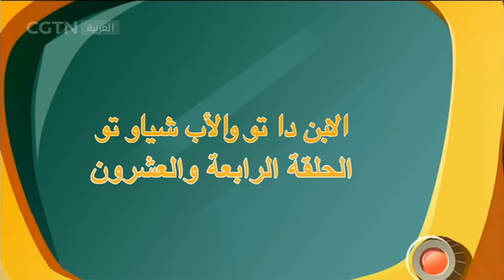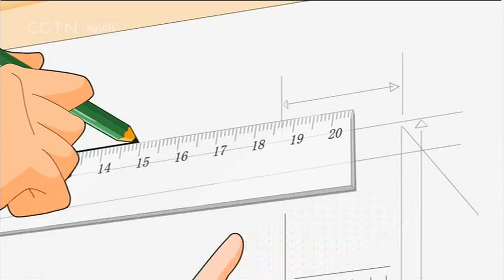كرتون: الابن دا تو والأب شياو تو#24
يبث الكرتون في الساعة 18:00 بتوقيت مكة المكرمة( من الاثنين إلى الجمعة)